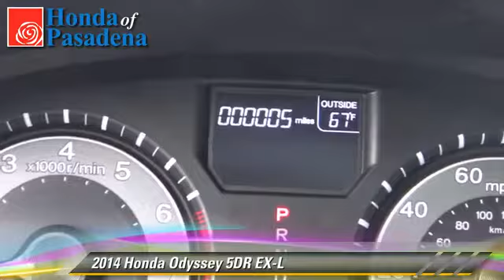Honda of Pasadena, Pasadena Los Angeles Glendale Alhambra Cerritos Orange County CA 91107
1965 East Foothill Blvd Pasadena Los Angeles Glendale Alhambra Cerritos Orange County CA 91107

[DFIN:3:2898920:I:2897:B3E83C7F:934d67ea987e6f30e7f97c8f9db69923]